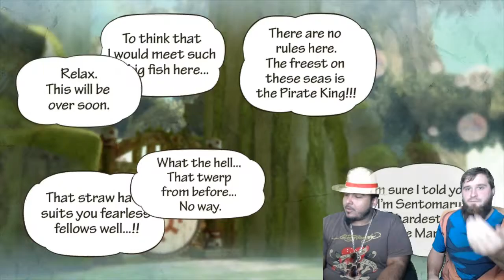Yonko!? More Like Yohoho! // One Piece Pirate Warriors 3 Ep 13